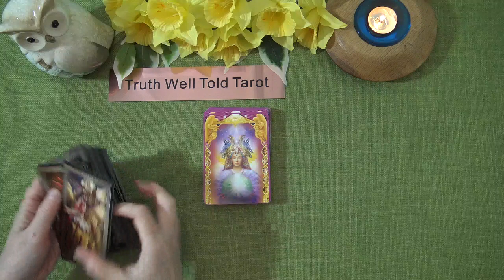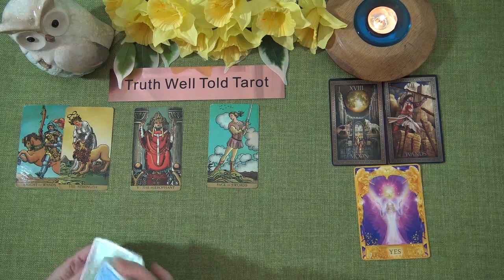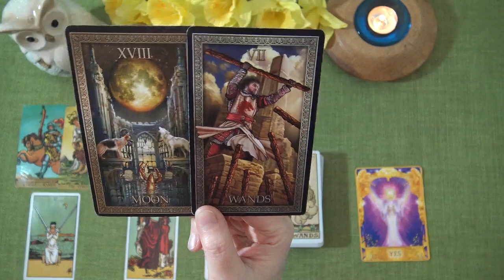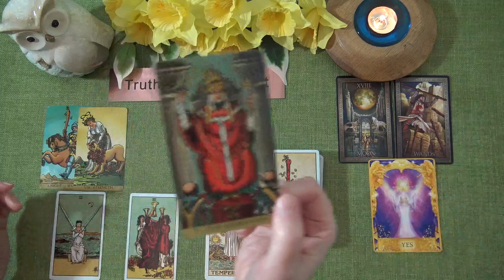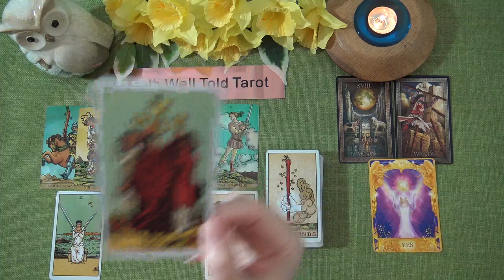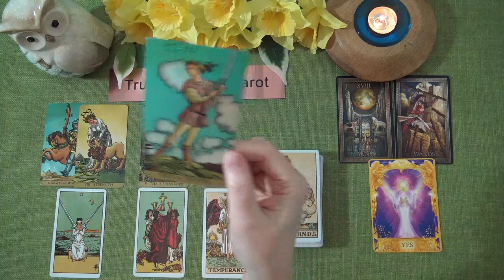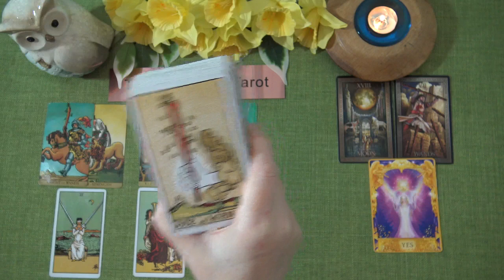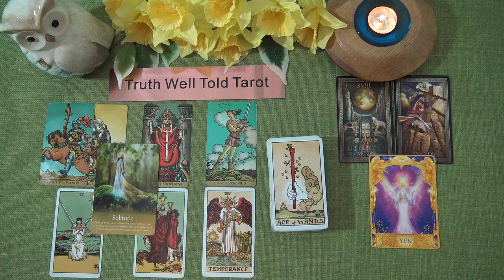CAPRICORN WEEKLY TAROT READING "REAPING THE REWARD CAPRICORN!" March 22nd-28th 2021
Andrea xx